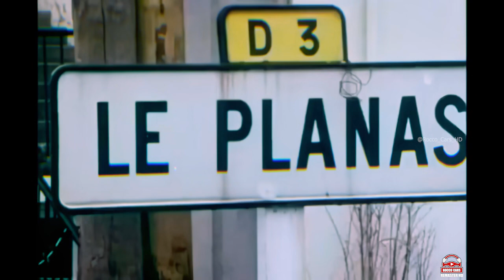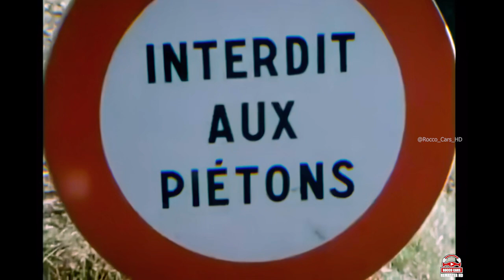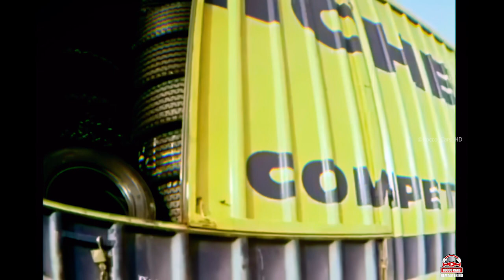[HQ] WRC 1979 Rallye Automobile Monte-Carlo (Asphalt - Snow, 619.00 km) [REMASTER AUDIO/VIDEO]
1 Darniche Bernard - Mahé Alain - Lancia Stratos HF
2.Waldegård Björn - Thorszelius Hans - Ford Escort RS 1800 MKII
3 Alén Markku - Kivimäki Ilkka - Fiat 131 Abarth
4 Andruet Jean-Claude - Liénard Sola Chantal - Fiat 131 Abarth
5 Mikkola Hannu - Hertz Arne - Ford Escort RS 1800 MKII
6 Nicolas Jean-Pierre - Todt Jean - Porsche 911 Carrera RS 3.0
7 Michèle Mouton - Conconi Françoise - Fiat 131 Abarth
8 Fréquelin Guy - Delaval Jacques - Renault 5 Alpine
9 Alméras Jacques - Gélin Maurice - Porsche 911 Carrera RS 3.0
10 Vatanen Ari - Richards David - Ford Fiesta MK1 1600S
11 Ragnotti Jean - Andrié Jean-Marc - Renault 5 Alpine
12 Clarr Jean-Louis - Mahuteaux Dominique - Opel Kadett GT/E
13 Clark Roger - Porter Jim - Ford Fiesta MK1 1600S
14 Fritzinger Klaus - Schons Günther - Toyota Celica 2000 GT
15 Serpaggi Francis - Subrini Dominique - Opel Kadett GT/E
16 Béguin Bernard - Ozoux Philippe - Ford Escort RS 2000 MKII
17 Swaton Gérard - Cordesse Martine - Porsche 911 Carrera RS 2.7
18 Panciatici Jacques - Tabet Andrée - Renault 5 Alpine
19 Grindou José - Ferrari Alain - Porsche 911 Carrera 2.7
20 Barth Jürgen - Kussmaul Roland - Porsche 924 Carrera GTS